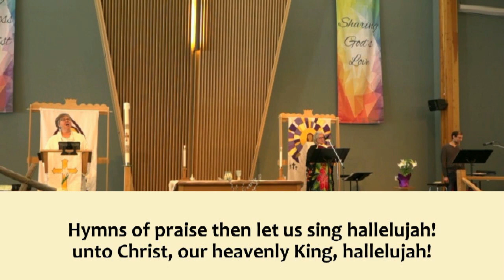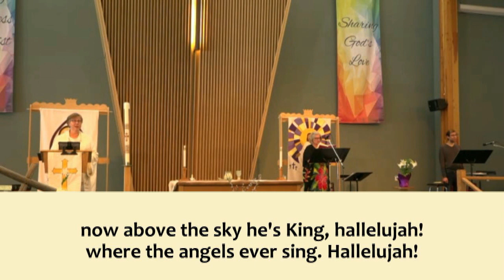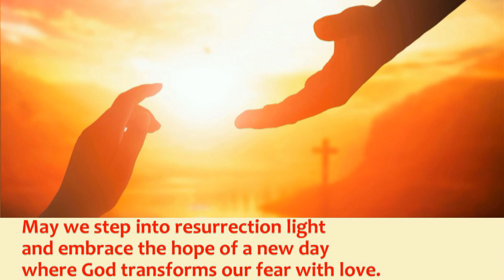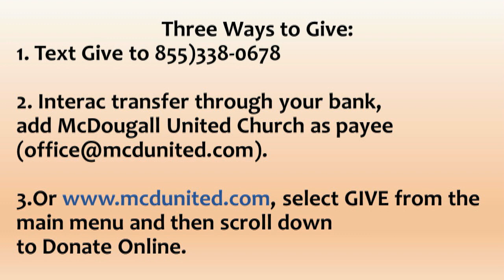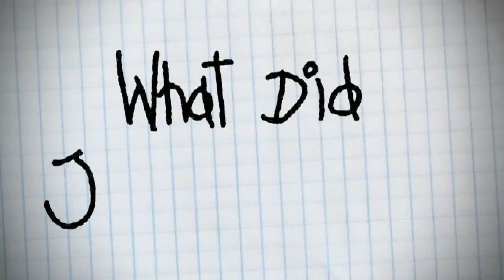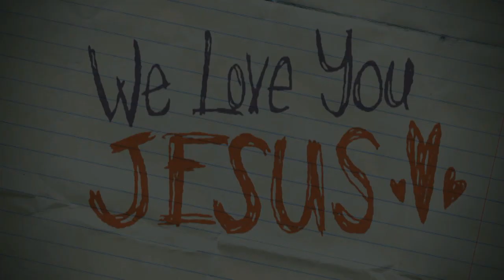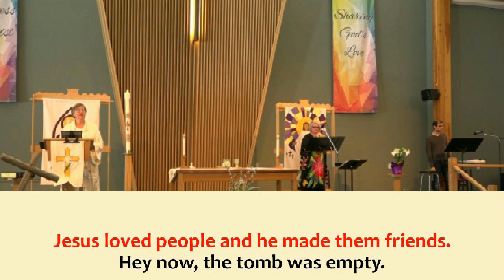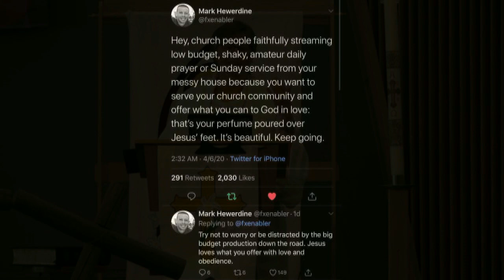Easter Sunday Service, April 12, 2020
We are pleased to share this Easter Sunday Service Video with you.

Blessings,

Rev.Joanne Anquist